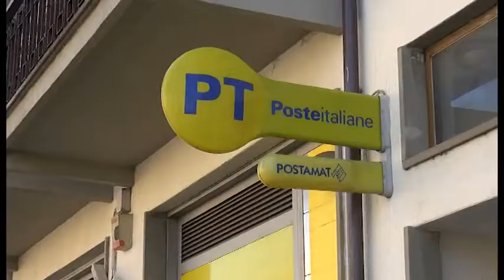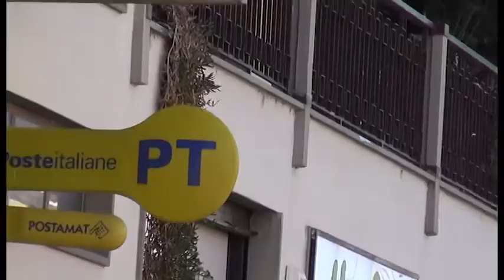Interrogazione al Ministero per i ritardi di Poste Italiane